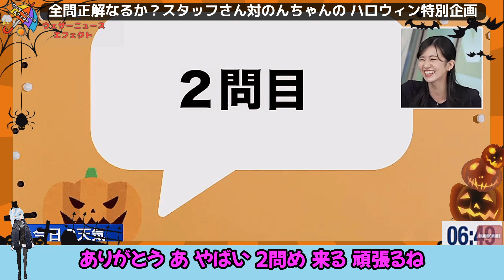【大島璃音】『あとは美味しくいただきま～すｗ』「奇跡の全問正解なるか？スタッフさん対のんちゃんの ハロウィン特別企画」【ウェザーニュース】20231031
【元動画（20231031）】
20231031
【LIVE】最新気象・地震情報 2023年10月31日(火)/全国的に秋晴れ続く所が多い　東海から関東はにわか雨に注意〈ウェザーニュースLiVEモーニング〉

冒頭に賛否両論あるアバターを入れていますが、無編集に近い動画と見做されることを回避するための策としてご容赦いただけると助かります。

このチャンネルは本家ウェザーニュース様の切り抜き動画ガイドラインに沿って運営しています。

不適切な言葉遣いや表現のコメントはシステム側から自動削除されることもありますので、常識の範囲内でお願いいたします。

【使用素材】
・いらすとや